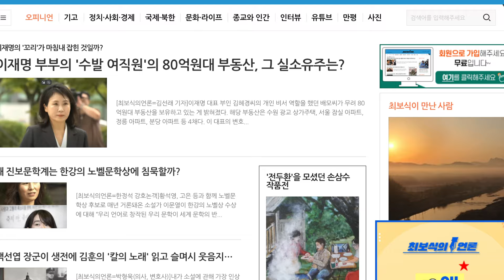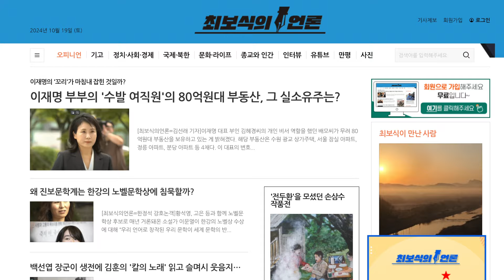이재명 부부의 '수발 여직원'의 80억원대 부동산, 그 실소유주는?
이재명의 '꼬리'가 마침내 잡힌 것일까

◆ 독자적인 언론 '최보식의언론'을 후원해주세요~
   계좌 - 하나은행 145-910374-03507 (예금주 : 최보식의 언론)

◆ 슈퍼챗 2000원, 3000원도 큰 힘이 됩니다.

◆ 최보식의언론 클릭하세요~
    깊이 있고 재밌는 기사들을 보실 수 있습니다.